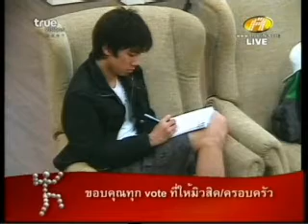Tolmedley08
รักที่เพิ่งผ่านพ้นไป - Groove Riders
พรหมลิขิต - Big Ass
นี่แหละคือความเสียใจ - Potato
อยู่อย่างเหงาเหงา - Peacemaker
คนหลงทาง - Big Ass